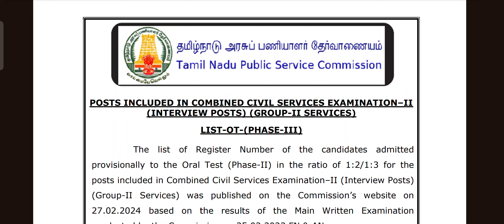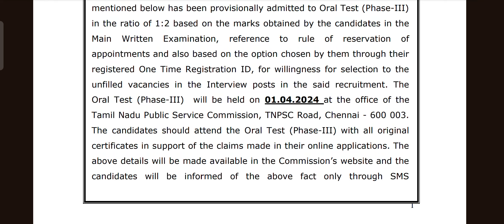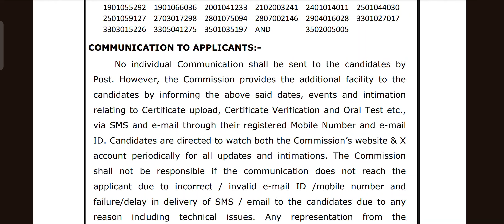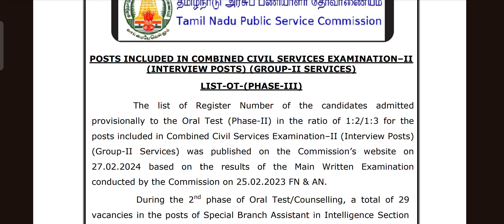TNPSC - GROUP 2 - INTERVIEW POSTS - PHASE III - ORAL TEST SELECTED CANDIDATE LIST - PUBLISHED